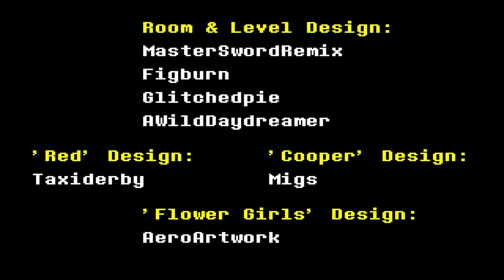Undertale Yellow Genocide Final Boss + Ending